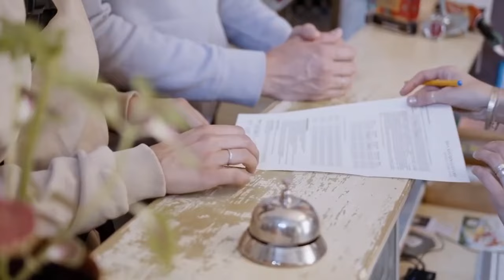Speaking with a Distributee in a Voluntary Administration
Looking to navigate the complexities of estate planning? Join us as we delve into voluntary administration, essential tips, and strategies for effective estate management. Discover insights from Estate Planning Lawyers, including the Law Office of Frank Bruno, as we define voluntary administration and discuss its importance. Whether you're seeking guidance on property management or locating an estate planning attorney near you, this channel offers invaluable expertise to safeguard your assets and legacy. Tune in for expert advice on securing your future.